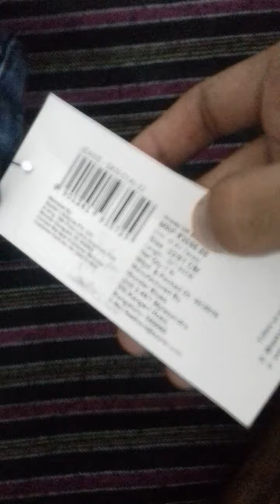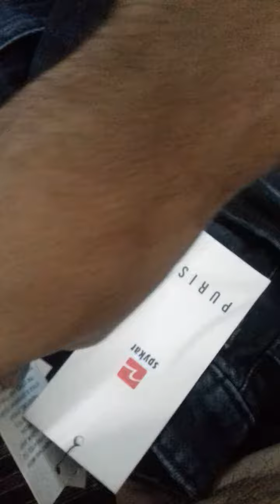Spykar jeans- myntra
Clothe quality is good..size and fitting is very good..32 waist jeans i ordered from myntra..i liked it...and its economy also..u can go for it..thanx for watching..
Link is Checkout what I found on Myntra!
SPYKAR Men Blue Skinny Fit Low-Rise Clean Look Stretchable Jeans on Myntra